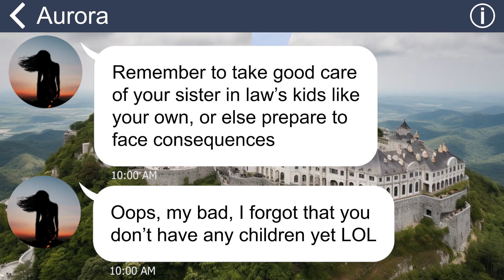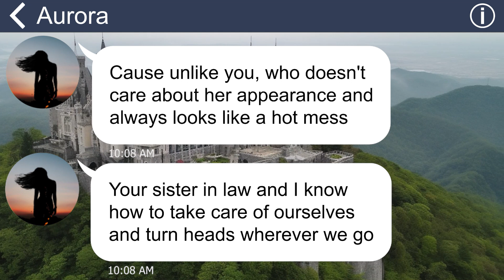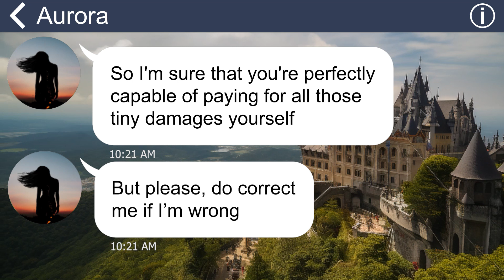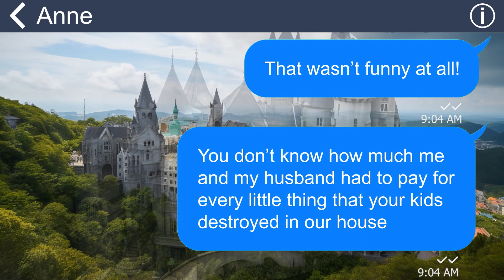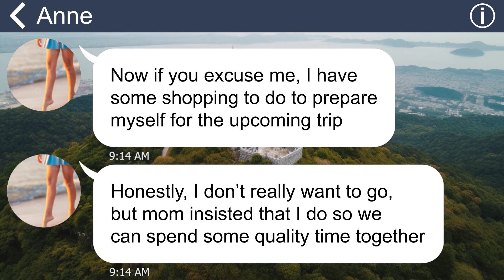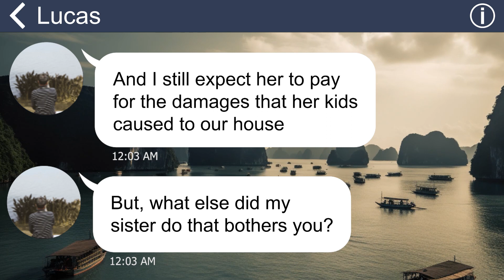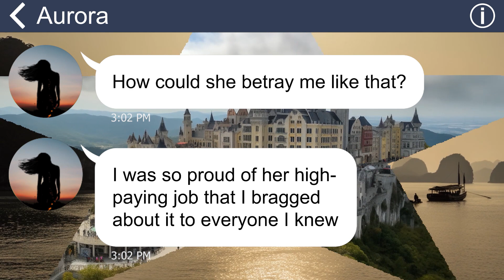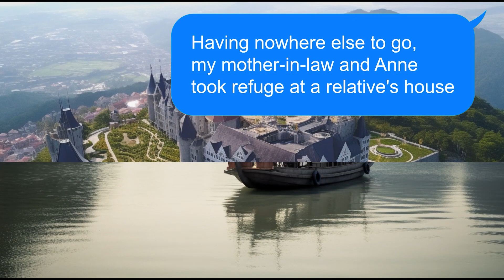[Apple] MIL slam me for infertile SIL used her kid to buffet me ➜ secret leaked they bite each other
Summary: "My mother-in-law has sided with her daughter against me on multiple occasions. One day, my SIL announced that she was going on vacation with her family for a month. This meant that I have a chance to fight back!”